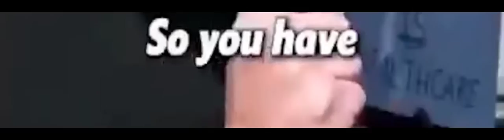Baby-murder supporter gets owned